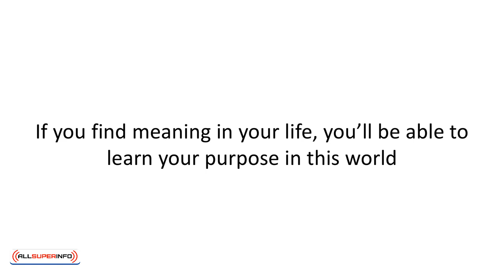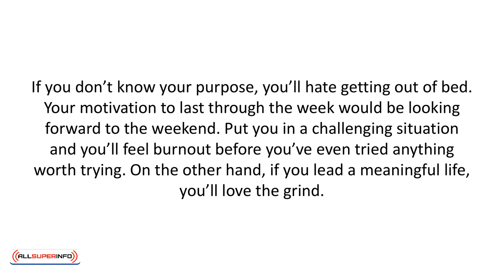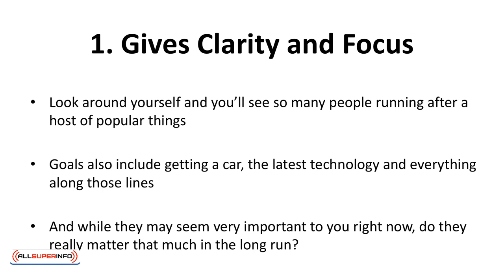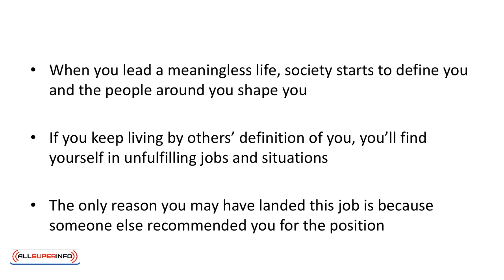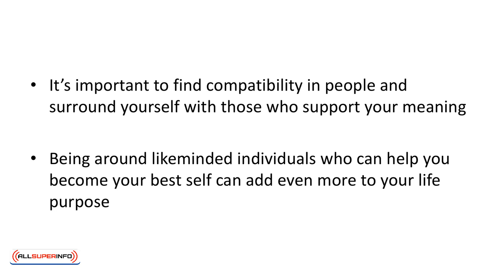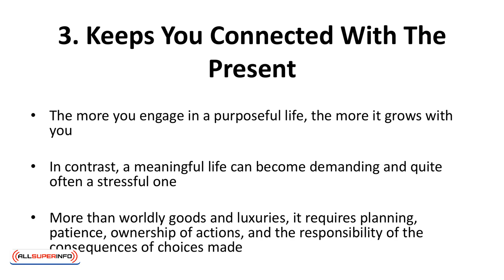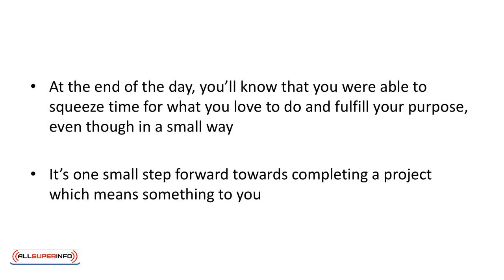02 The Importance Of Finding Meaning In Life